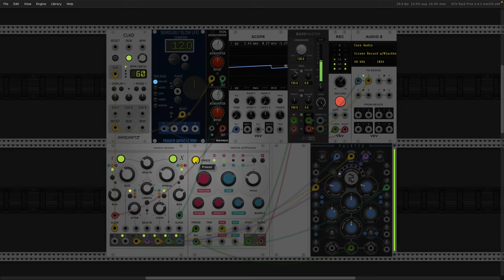Prelude [Ambient Recording #25] - VCV Rack Generative Ambient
Reworked and extended version of my earlier 'Ambient Recording #18 - Marbles, Palette, Clouds', which itself is a continuation of my patch 'Plaits into Clouds'. :-)

Timestamps:
00:00  Intro
04:13  Main Part

Gear I use:
Microphone: Behringer XM8500 Dynamic Cardioid Mic
Audio Interface: Solid State Logic SSL 12
Studio Headphones: Sony MDR-7506 Professional
Wired Earphones: Sony MDREX15LP In-Ear Earbuds

Description:
This is an extended and reworked version of one of my favourite patches, which is really fun to play with. I added the Seriously Slow LFO by Frozen Wasteland and Befaco's Dual Atenuverter for variation in the pitch and "rhythm", plus the BassMaster from Mindmeld for added bass and widened stereo field.

List of modules used:
TBA